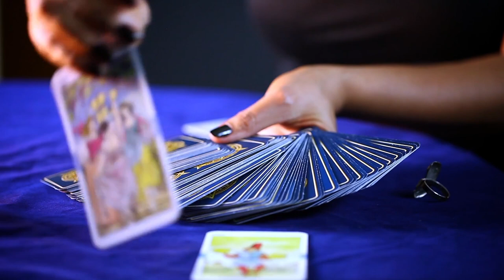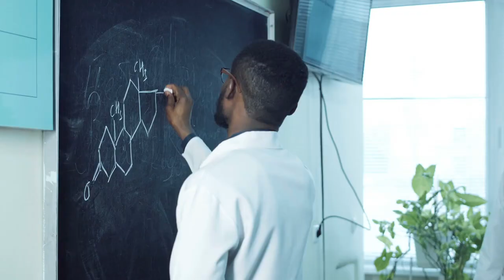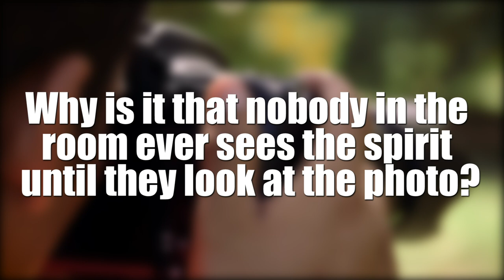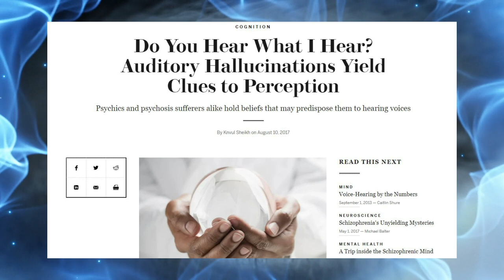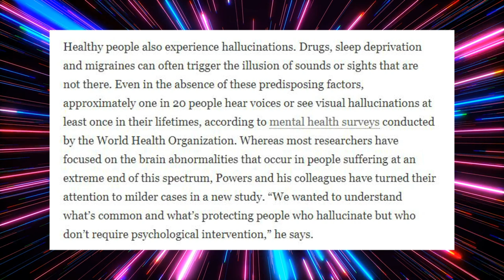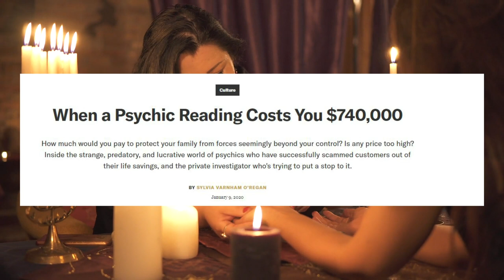Why You Believe in Ghosts | Supernatural Psychology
In this video we discuss why you and others believe in ghosts by looking through the lens of psychology. We'll be taking a look at the famous paranormal investigators Ed and Lorraine Warren, and what happened when they met Steven Novella from the Skeptic's Guide to the Universe. The Conjuring is based on the Warrens, but using critical thinking, we can better understand the supernatural.